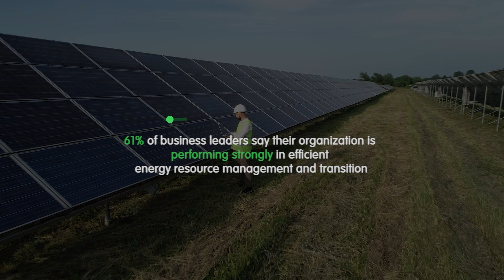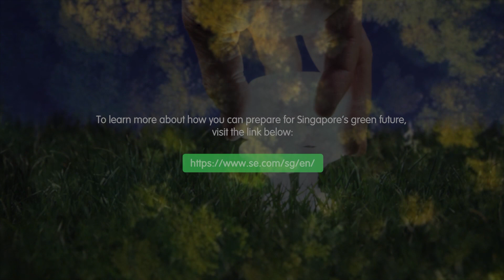Building a Greener Singapore | Schneider Electric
Twenty percent or more of Singapore's emissions come from buildings.

Thus, one of our most important strategies for accomplishing our sustainability goals and keeping our promise to slow global warming is to green our buildings.

As a global leader in energy management and automation, Schneider Electric is poised to reshape the future of energy by driving the digital transformation of energy management in homes, buildings, data centres, infrastructure, and industries, enabling a more sustainable and resilient future for all.

►Learn more about how you can prepare for building a greener Singapore

This video is about Schneider Electric, a global leader in energy management and automation, and the importance of driving Singapore's digital transformation of energy management in homes, buildings, data centers, infrastructure, and industries.